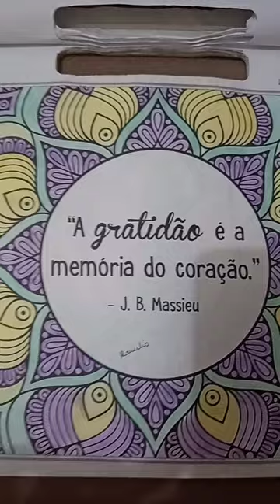Momentos de inspiração com a pintura 🎨